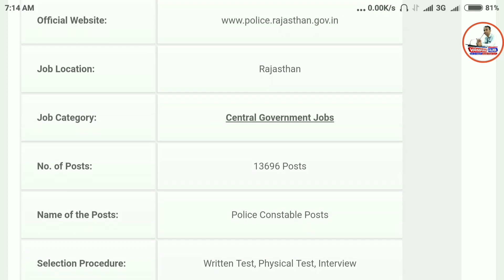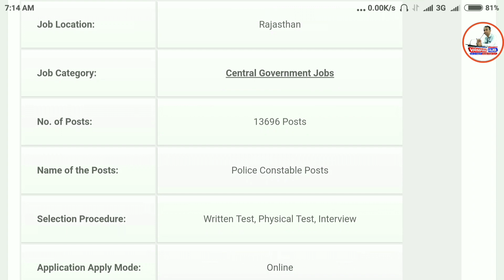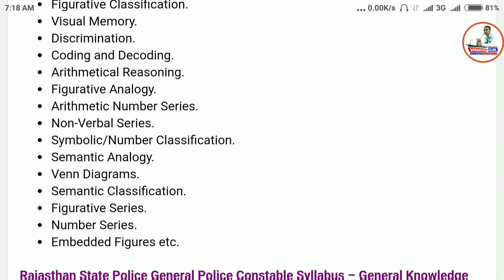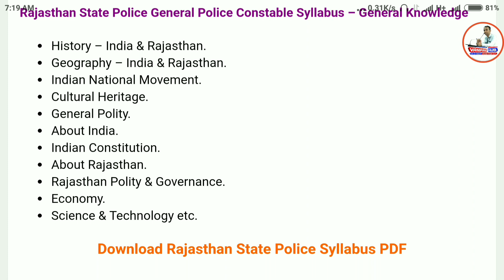Rajasthan Police Constable Syllabus 2017 | Check Rajasthan Constable Exam Pattern & Syllabus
Rajasthan Police General Constable Syllabus 2017

Latest Rajasthan State Police Syllabus 2017 and Exam Pattern is available here. Applied candidates of Rajasthan State Police Recruitment can have a look at Rajasthan Police General Constable Syllabus 2017 which is provided on this page. Individuals of Latest Rajasthan Police Jobs who have enrolled for the recruitment process. Start preparing for the Latest Government Jobs Exam with the provided Syllabus. Applicants are advised to check the below sections and suggested not to waste their time for searching the Rajasthan State Police Syllabus and Rajasthan State Police Exam Pattern for General Police Constable Exam. Prepare according to the Syllabus topics which have high weightage to score best marks.